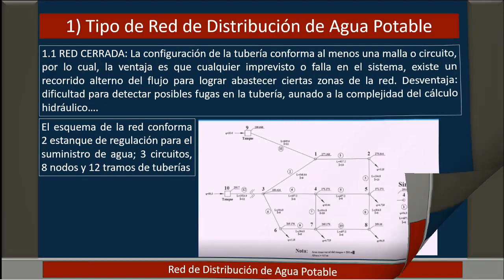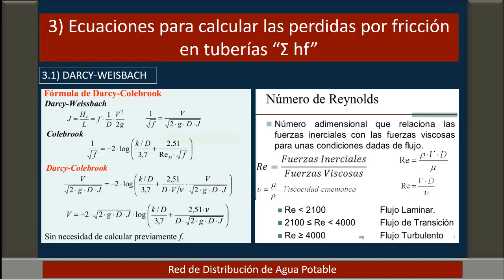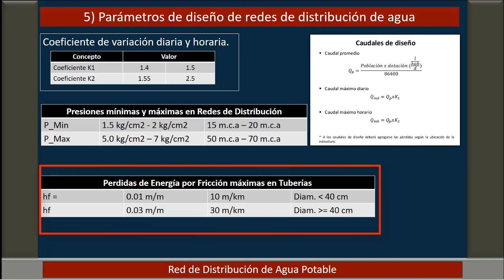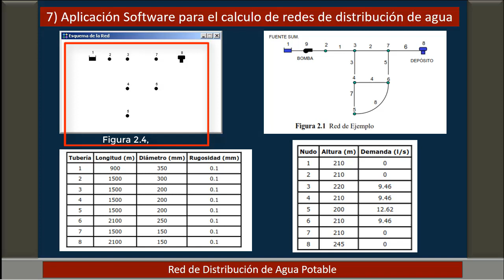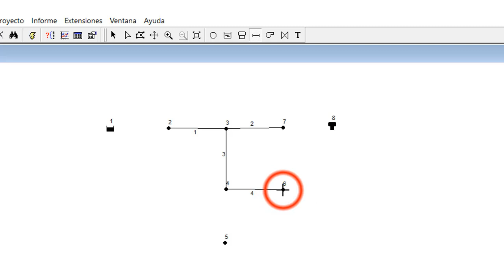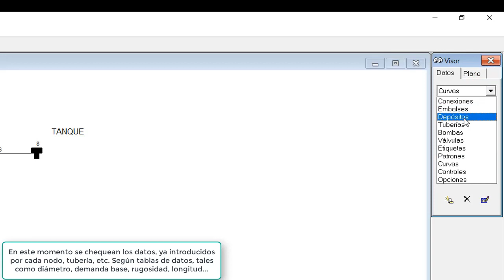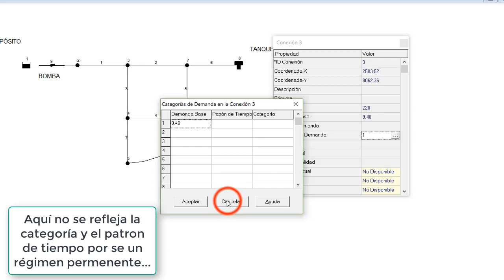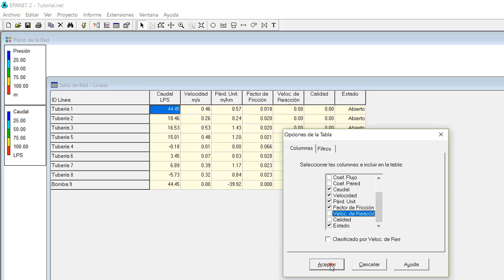Red de Distribución de Agua, Epanet V.2. 0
Se tiene como colaboración el anexo de algunas diapositivas del amigo ing. Cirilo Bermudez, ideal para explicar la teoría y aplicación. He preparado esta clase con la finalidad de prestar ayuda a todo aquel, que requiera aprender o ampliar el conocimiento, en referencia a la metodología, calculo y diseño del sistema de distribución de agua. Para comprender y tener una mayor claridad, vamos a desarrollar un ejemplo de tarea que se encuentra en el manual de consulta de Epanet; ... Un saludo muy especial de su amigo, Ing. Felix Ortega. Dios lo bendiga... Por una Venezuela libre, prospera y llena de dicha, protegida y bendecida por Dios Todopoderoso.. Amen...